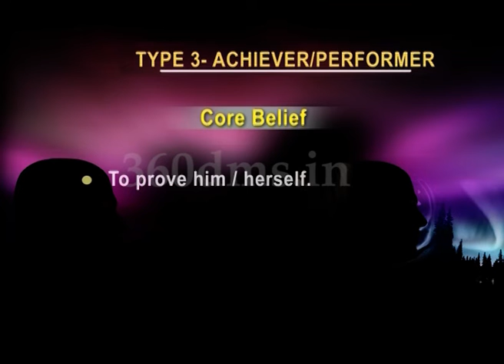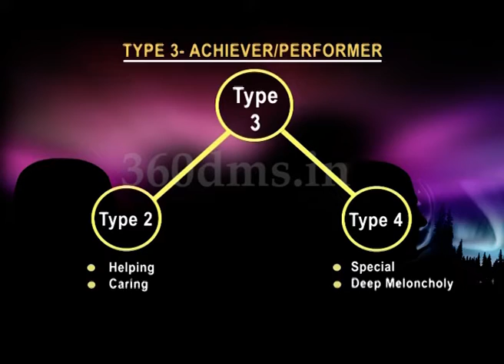Discover Yourselt Epsd - 5 Seg - 2